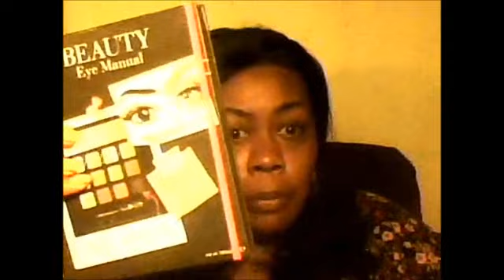OPEN GiveAway (Thank You) ELF EYESHADOW PALETTE(S) MAKEUP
GIVE AWAY TIME

1)YOU MUST BE A SUBSCRIBER OF THIS CHANNEL AS WELL AS MzRozB's CHANNEL.

2) LIKE THIS VIDEO
3) COMMENT the name of the palette you would like
NATURAL
SMOKEY
BRIGHT
KIT

4)YOU CAN COMMENT AS MANY TIMES AS U LIKE, JUST TRY NOT TO GET YOURSELF SPAMMED OUT, IF YOU DO THERE IS NOTHING WE CAN DO ABOUT THAT. SORRY.